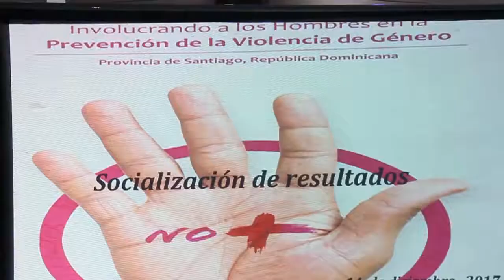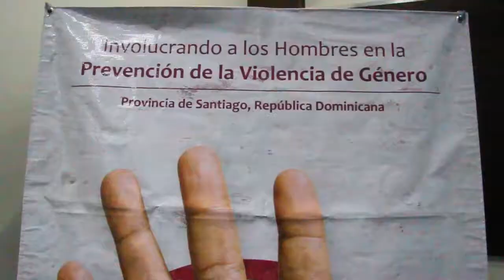La CNTT Y MUDE Imparten taller sobre la violencia de género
Santiago /19/12/2017
Rafael Martínez/Duración  / 1:47
Historia/ titulo: prevención violencia

La Central Nacional de Trabajadores del Transporte y mujeres en Desarrollo Dominicana entregaron certificados  a más de 600 choferes que participaron en el taller prevención de la violencia de género.